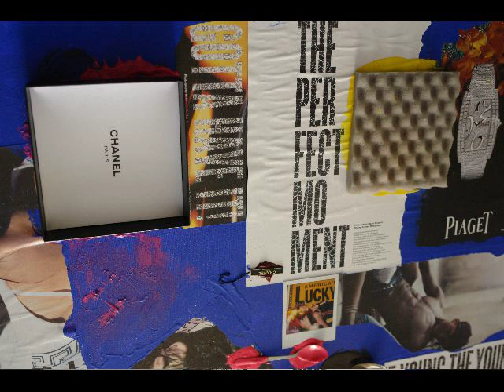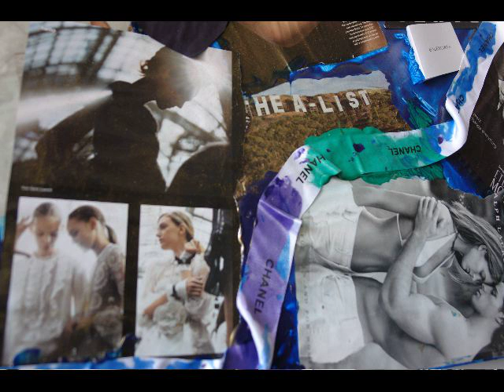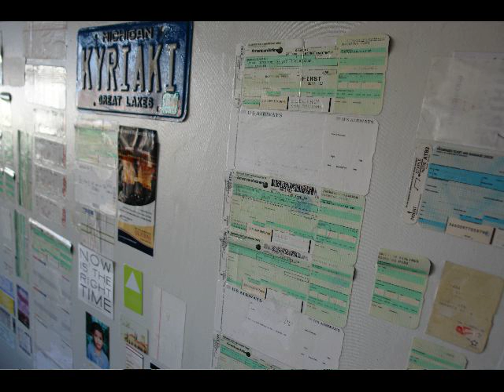3d art paintings by katie chonacas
song written by katie chonacas  produced by ronnie beck

conversation with GOD

Katie Chonacas Artist Biography

Art has been a part of Katie Chonacas life since childhood. Having no prior art training, Katie is a natural born artist who is self-taught. Within the past five years Katie has created over 30 pieces of extraordinary paintings.

Katie describes her art as full of life, love, bright colors and high end designs.  She creates paintings that incorporate all manners of styles and mediums.  Some of her signature styles are her use of prismacolor markers, pastels, and acrylics on canvas.  She is also known for constructing bold, abstract, colorful collages.  Katie has dabbled with many art forms, but in the end her true love is capturing nature through her art. Some of her 3D collages have incorporated stems, leaves, petals and dead roses. Katie always enjoys a challenge and therefore takes delight in painting on over-sized canvases. Starting from a large white vast canvas and making it into a beautiful masterpiece full of color is an unbelievable feeling, says Katie. I am always up for a challenge and I take delight in turning something from plain to unique and beautiful.

Katie has always had a love for high end art and one of her main influences is Coco Chanel. She also gathers inspiration from her travels around the world. Some of the places she has created pieces on are Greece, Dominican Republic, Italy, France, Los Angeles and her hometown Michigan. Katies art can be described as expressive. As an artist, her goal is to create pieces that convey her heart, soul and passion and touch the viewer in a personal way. She strives to create paintings that are compelling and make the viewer think.

While spending time in New York City in 2004, Katie was inspired artistically and created 11 pieces of art in just one weekend. Since then Katie has created over 20 more pieces which can all be seen

This is only the beginning of my career as a painter. The best is yet to come! says Katie. Her artwork will be on display at Art Groundwork Coffee, located on Sunset Blvd in Hollywood, from June 28th through the end of September